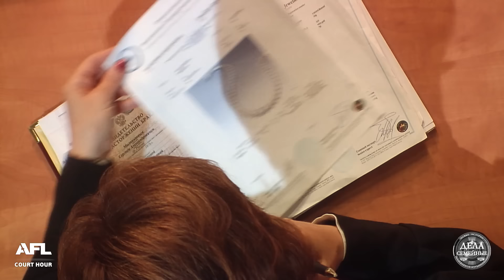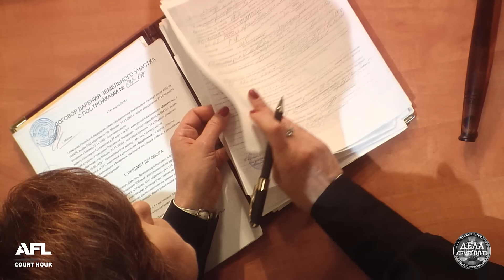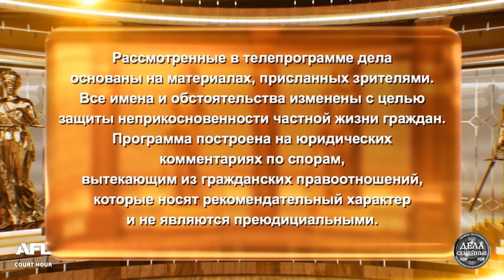Из деревни взял - Дела семейные. Новые истории с Е. Кутьиной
Смотрите в программе: 1. Разводили одиноких женщин 2. Взрослая дочь хочет выселить мачеху  3. Из деревни взял

00:00 интро
00:15 Анонс
01:24 - 1е дело. Женщина стала жертвой мошенника: ради семейного бизнеса продала квартиру, дала деньги мужу  на покупку машины.
10:14  Решение суда 1о дела
12:55 - 2е дело. Девушка хочет выселить бывшую мачеху из дома, так как та "съехала с катушек"
23:02  Решение суда 2о дела
26:30 - 3е дело. Мужчина женился на религиозной фанатичке. Теперь не может развестись
36:22 Решение суда 3о дела

 -- Наши телеканалы --